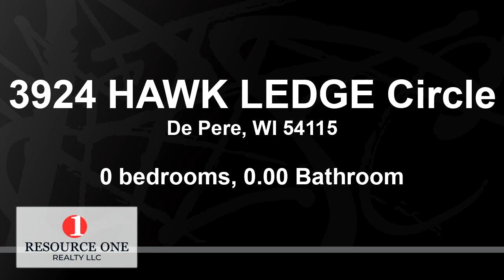Homes for sale - 3924 HAWK LEDGE Circle, De Pere, WI 54115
Build your Dream Home in Red Hawk Landing Subdivision conveniently located in Ledgeview.  Easy highway access nearby.  Utilities including water, sewer, gas and electric available at lot line. Lots are Builder Exclusive with Detrie Builders. Don't miss out, not many lots left!

Bedrooms: 0
Bathrooms: 0.00
Square Feet: 0
Price: $67,900